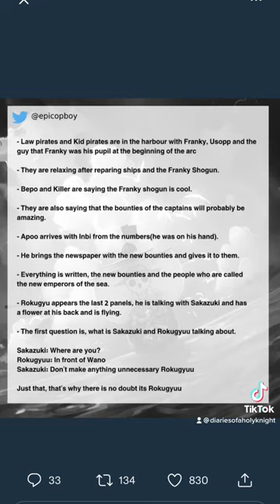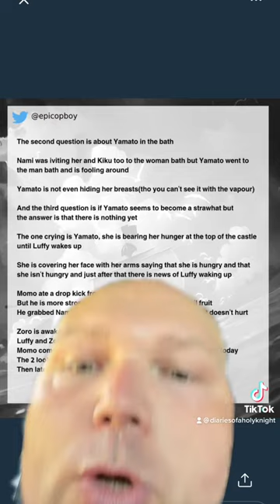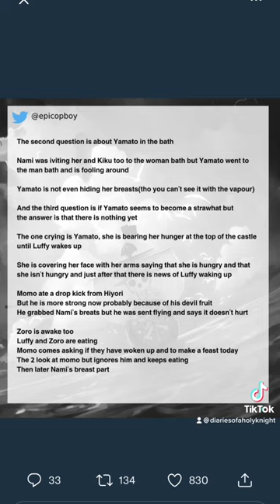FULL ONE PIECE CHAPTER 1052 LEAKS!!!